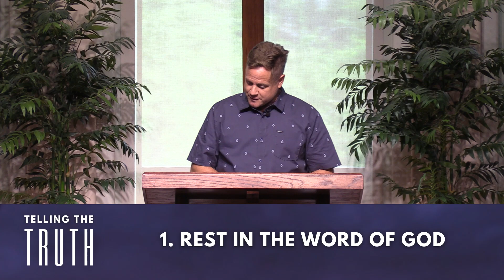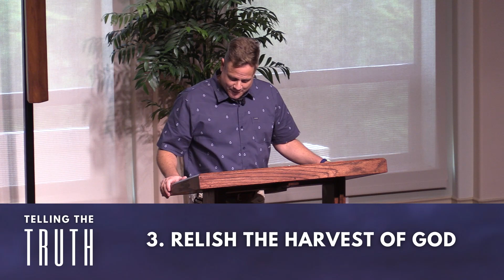The Core Attitude of a Disciple-Maker: Trust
Pastor Jon Elliff exposits Mark 4:26-29.